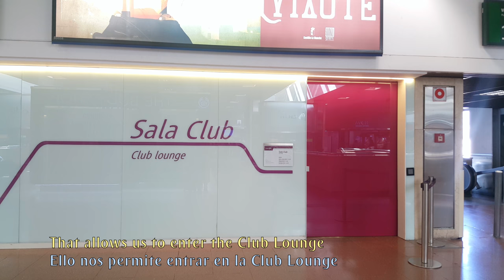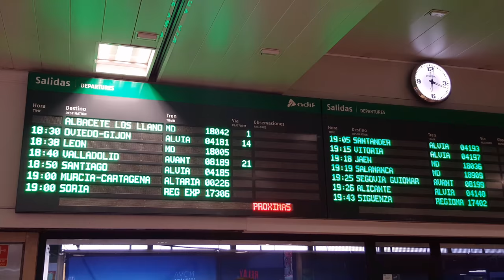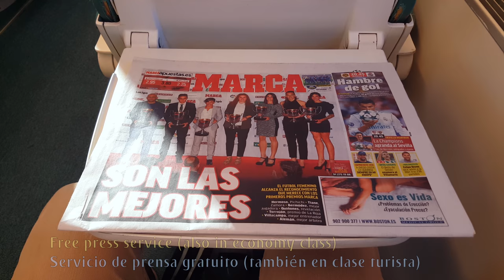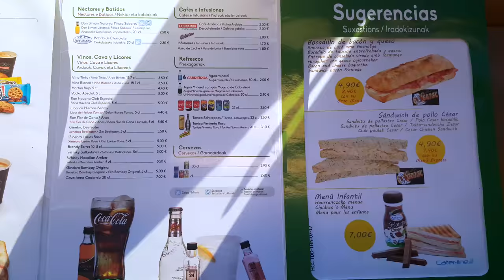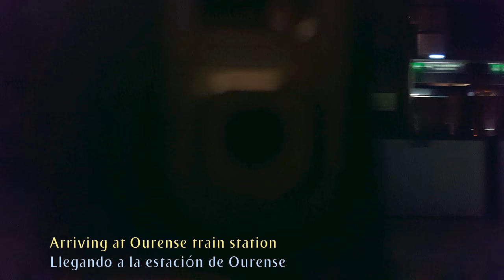VIAJE EN TREN | Madrid - Santiago | Clase Preferente | RENFE ALVIA GALICIA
Viaje completo entre Madrid y Santiago de Compostela en un tren Renfe Alvia, con paradas en Zamora, Puebla de Sanabria, A Gudiña, Ourense y Santiago de Compostela. Alvia Galicia.

INFORMACIÓN DEL VIAJE:

· Compañía: Renfe Alvia
· Tren : Renfe Alvia Serie 730
· Número de tren: ALVIA 4185
· ESTACIONES:
- Salida: Madrid-Chamartín
- Llegada: Santiago de Compostela / Ourense
· Andén de salida: -
· Asiento: 7A (Clase Preferente)
· Grabado con SAMSUNG GALAXY S6 (en UHD 4K) .

Para cualquier propósito, puedes contactarme en Twitter: @OnBoardHD